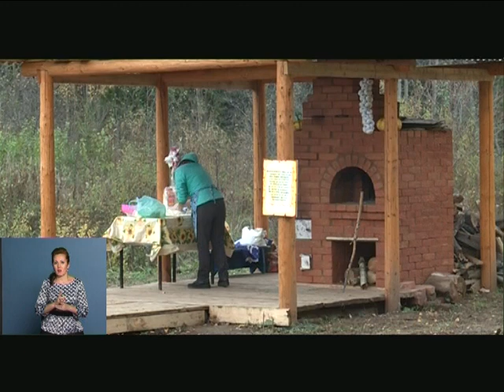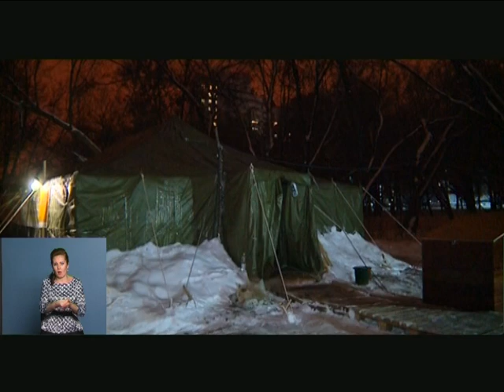10 10 2016 Моя Удмуртия Инфоканал Новости Утро